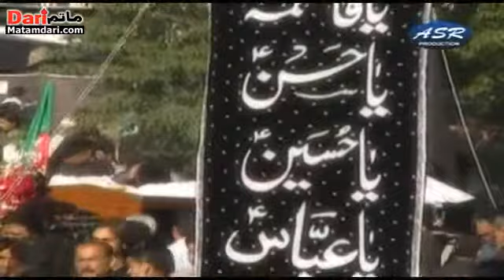Nohay 2010-11 by Ali Charania :: Hussain Ya Hussain a.s | حسین یا حسین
Nohay 2011 by Ali Charania
Present by:- Matamdari.com